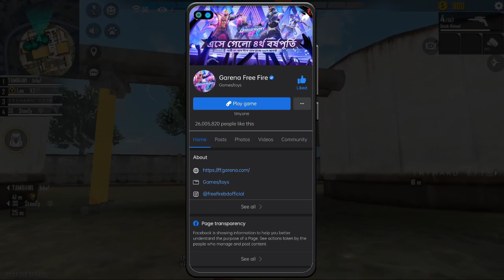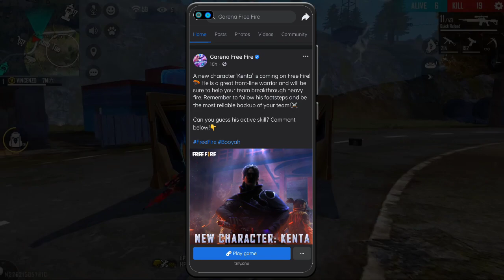Free fire unban in bangladesh | Free fire unban date Bangladesh | Free fire ban news | Nepal To BD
Nepal server sift to Bangladesh server || Indian server ban || Nepal server removed

Free fire unban today

 Free fire ban pubg ban,pubg free fire ban free fire unban pubg unban ff ban in Bangladesh ff ban news, free fire  Trendingon gaming
game guardian ban freefire unban script pc free fire ban account unban sihala free fire unban scqriti pc free  fire unbab scipt

unban | free fire unban device apk new update mod